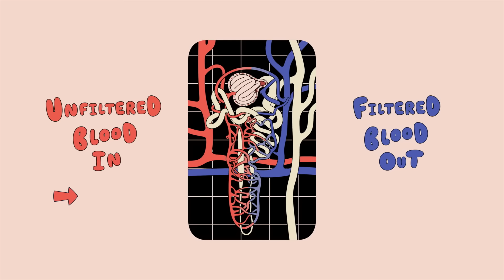Why you don't need 8 glasses of water a day | Body Stuff with Dr. Jen Gunter | TED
You know the old rule that you need to drink eight glasses of water every day? It's simply a myth, says Dr. Jen Gunter. In this episode, she explains the amazing way your kidneys keep your system in balance -- and how you can really tell if you're dehydrated.

Think you know how your body works? Think again! Dr. Jen Gunter is here to shake up everything you thought you knew -- from how much water you need to drink to how often you need to poop and everything in between. This TED original series will tell you the truth about what's *really* going on inside you.

Want to hear more? Follow Body Stuff with Dr. Jen Gunter on Apple Podcasts